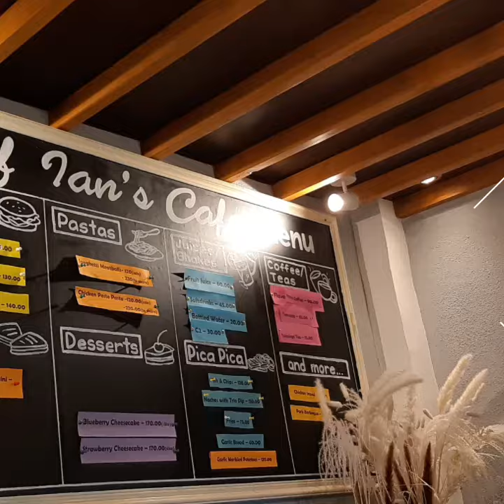Chef Ian of Okada